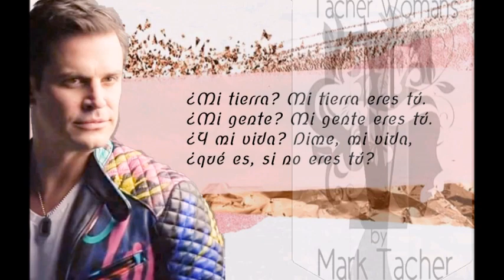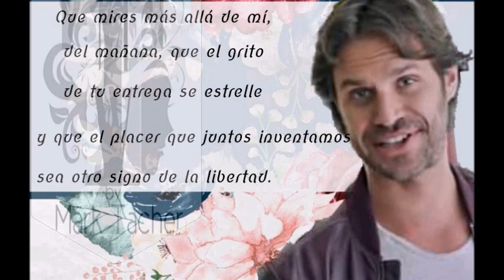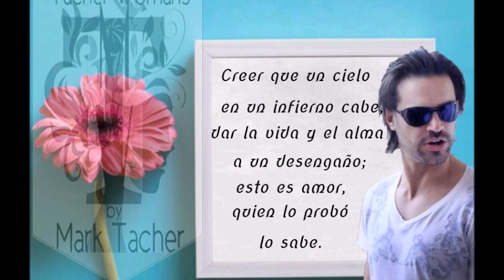TACHERWOMANS BOLETÍN Nº14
CANCIÓN : First Love